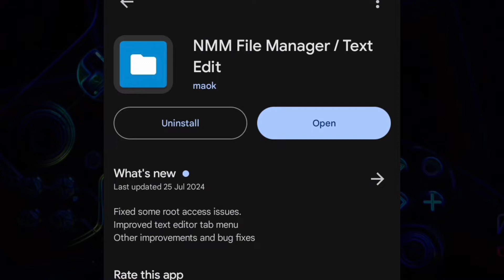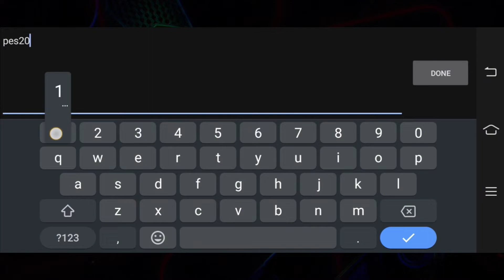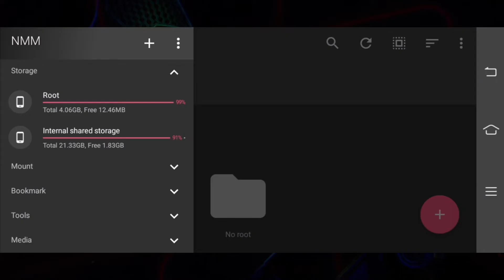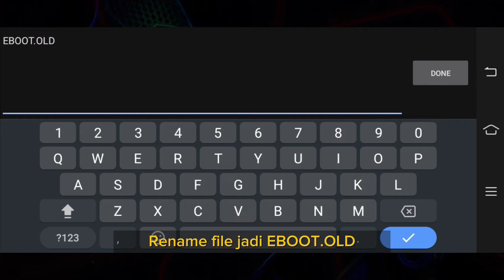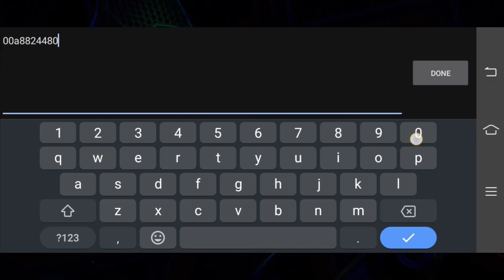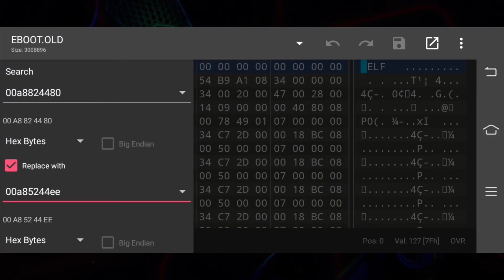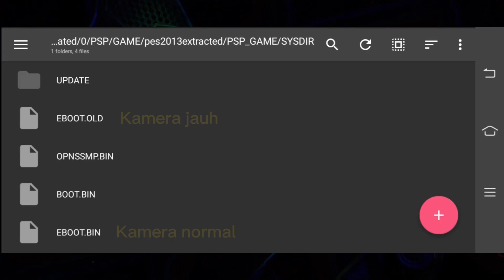[Tutorial]Membuat kamera jauh untuk PES PPSSPP yang masih original di HP Android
Tutorial membuat kamera jauh untuk PES PPSSPP yang belum di mod sama sekali (masih file rom iso).

Membuat sendiri lebih baik daripada download di sembarang modder yang rawan crash.

Work untuk PES 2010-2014 (belum di tes untuk PES 2010 kebawah) ORIGINAL ONLY SEMUA REGION

ANDROID PHONE ONLY

Pengguna iOs direkomendasikan untuk pake Unzip ekstraktor dan Hex Editor (berbayar) di appstore atau edit hex-nya di website HexED (free)

Pengguna PC windows jauh lebih simpel, direkomendasikan untuk decrypt pake decebot/unzlib tools, dan edit hex-nya pake HxD free software

App (android only)